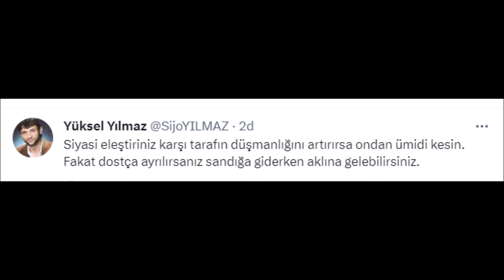SOPA DÖVÜŞÜNDE MESAFE AYARI (JKD-2199)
Sopa dövüşünde mesafe ayarı çok önemli...